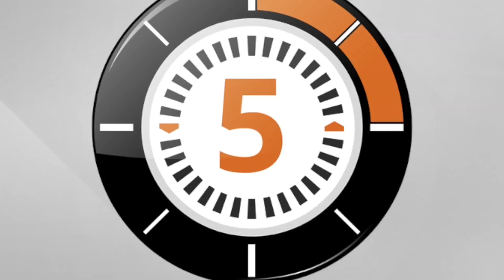Ludochrono - Anno Urbis – Fight for Rome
Voici la présentation du jeu "Anno Urbis – Fight for Rome" avec une vue d'ensemble du fonctionnement et du matériel, le tout en 5 minutes.